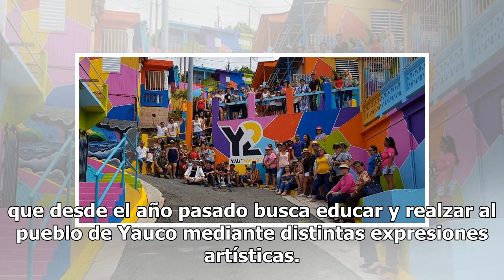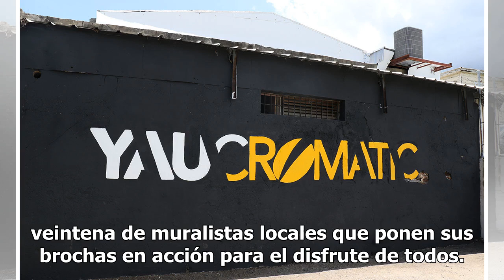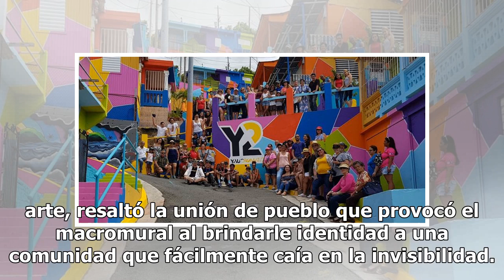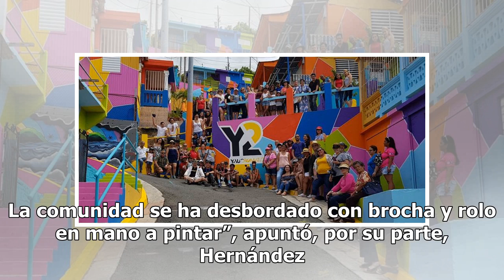Muralistas energizan una comunidad de Yauco a través de la pintura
Si te das la vuelta por el sur hoy, puede que te t...